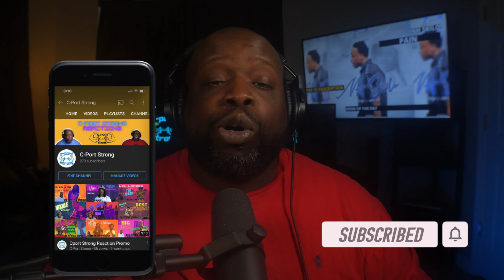Hitting In The Hood (Hands On Deck Edition) REACTION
My reactions and opinion on this video by Deen The Great

⬇️Video Gear ⬇️
- Panasonic Lumix G7
- Elgato Key Light Air
- Shure SM7B
- Universal Audio Apollo Twin
- Focusrite Scarlett Solo
- Tonor XLR Condenser Mic
- HRDJ Led Strip
- Apple iPhone 11 Pro Max